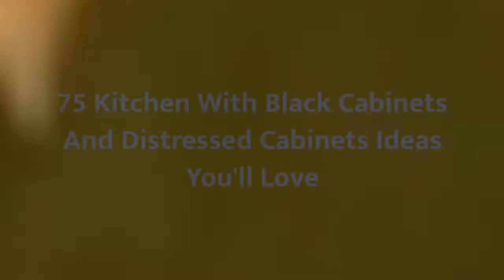75 Kitchen With Black Cabinets And Distressed Cabinets Design Ideas You'll Love 🟡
0:00:00 - Intro
0:00:12 - Kitchen With Black Cabinets And Distressed Cabinets Design Ideas You'll Love: Inspirations 1 to 25
0:03:03 - Kitchen With Black Cabinets And Distressed Cabinets Design Ideas You'll Love: Inspirations 26 to 50
0:06:07 - Kitchen With Black Cabinets And Distressed Cabinets Design Ideas You'll Love: Inspirations 51 to 75